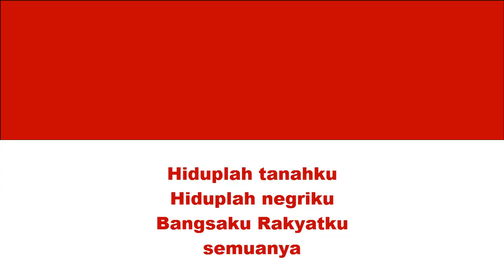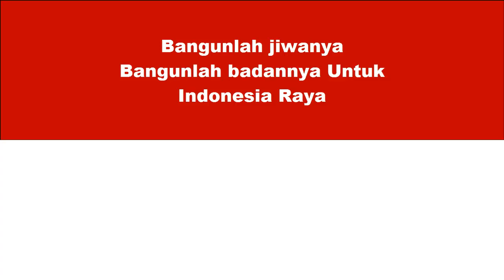HUT-RI 72TH - Indonesia Raya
Lagu Indonesia Raya adalah lagu kebangsaan Indonesia. Lagu ini pertama kali di kumandangkan di bumi nusantara pada tanggal 28 Oktober 1928, saat kongres pemuda Indonesia. Lagu ciptaan W.R. Soepratman ini menandakan kelahiran pergerakan nasionalisme di seluruh Indonesia. Ya, lagu yang mencerminkan identitas bangsa Indonesia. Simbol pemersatu. Lagu yang bisa menimbulkan kebanggaan saat dikumandangkan.